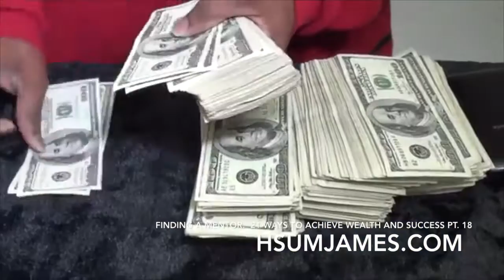Knowing Your Why | 21 Ways to Achieve Wealth and Success pt. 19